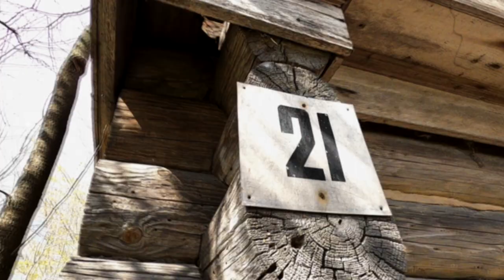POV FIRST PERSON RING OF TELEPORTATION / ОДИН ДЕНЬ ОТ ПЕРВОГО ЛИЦА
FIRST PERSON RING OF TELEPORTATION (pov)
Кольцо телепортации от первого лица (pov)

Panda Prod.